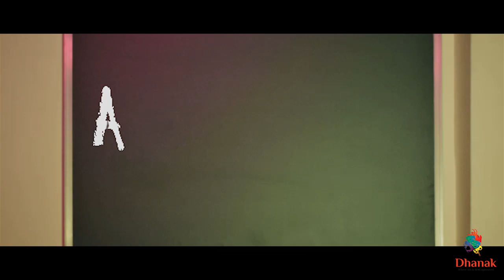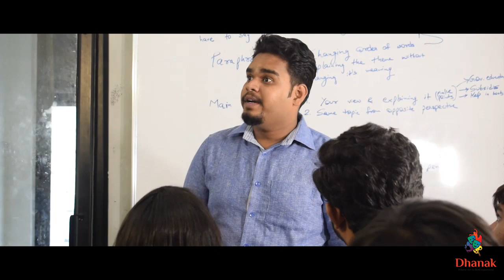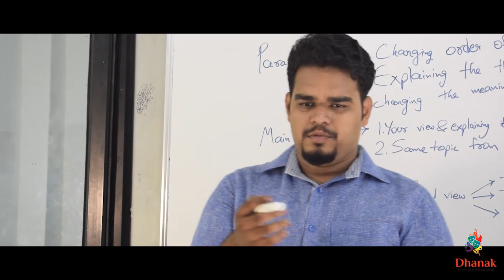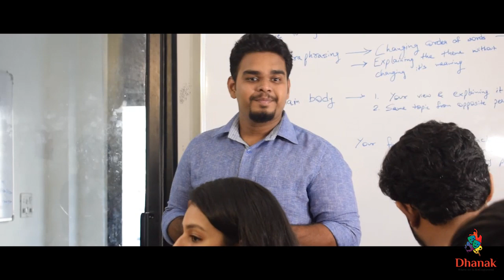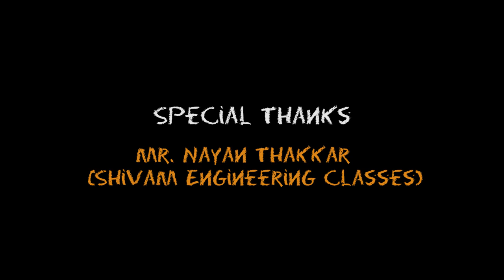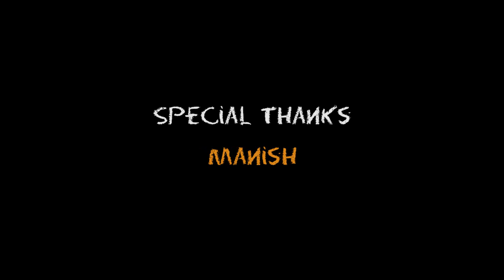A Language I Want to Learn | Chapter 2 - Angrezi Mein Kehte Hai...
Introducing Yourself, an important part of any interview. But will Arjun and Dhruv be able to tackle their personal complexes and get a stronghold on the language?

Dhanak's web series A Language I Want to Learn is the story of all such people who have faced professional and academic difficulties due to the lack of understanding English.

If you have wished many times to learn and improve english just like our 3 friends here, you'll relate to this story of struggle, fun, and their dream to speak in English.

Creator and Director: Kandarp Shroff
Assistant Director: Sharad Vala
Associate Director: Robin Joseph
Executive Producer: Ujesh Nada
Music Compilation: Jeet Vyas
Media BrandComm: Arshavi Buch
Digital Creatives: Jaini Shah
Social Media Partners: Matrubharti, Nepathya, Gujju_webseries, My Tool Bag
Cast:
Dhairya Pandya, Jaini Shah, Jeet Vyas, Robin Joseph, Vishal Chauhan, Jimmy Gameti, Shlok Patel,  Mihir Pujara, Dhaumil Parmar
Special Thanks: Our Parents, Sunil Raval, DS Patel Sir, Vaishali Mam, Dhruvi Modi, Dhruv Mehta, Krupali Hakani, Mr Ashish Shah, Gitansh, Purnima Advertising Agency, Meet, Manav, Pratham, Vaidehi, Jay Patel(Jaylu)

how to speak english, spoken english classes, speaking english, english video

best english web series on youtube, best web series english 2019

best way to learn a language, I can speak, english speak

Alt balaji web series, netflix hindi series, netflix, indian series, ullu web series